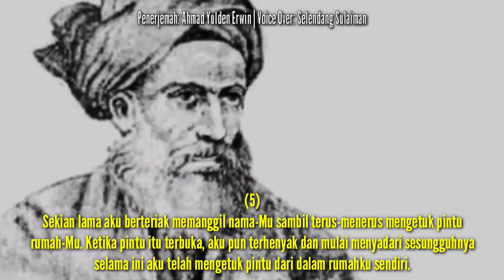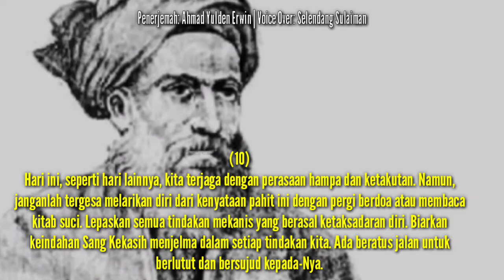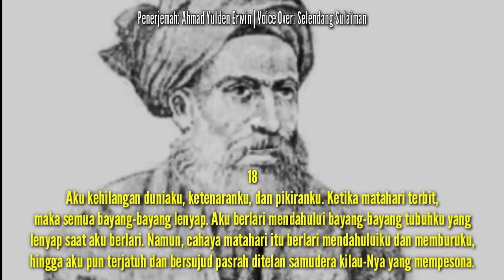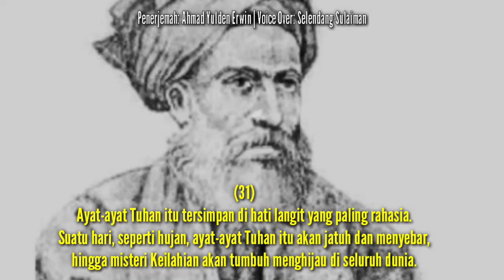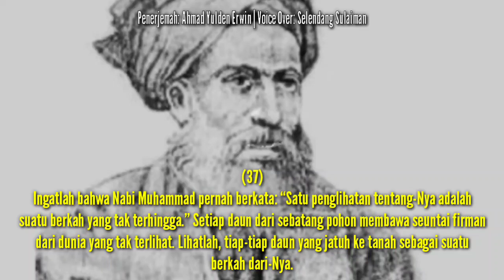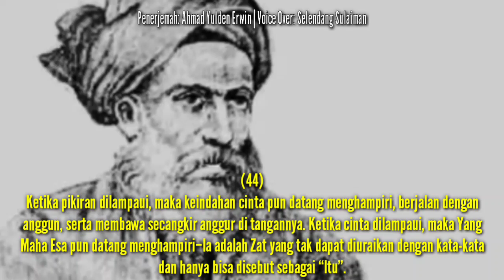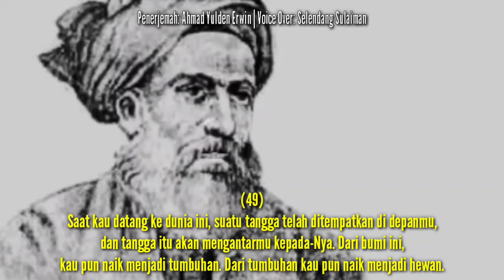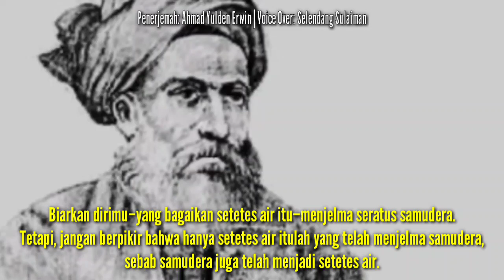50 Puisi Cinta Jalaluddin Rumi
50 Puisi Cinta Jalaluddin Rumi

50 Puisi Cinta Jalaluddin Rumi
Puisi sufi Jalaluddin Rumi dibacakan oleh Selendang Sulaiman

Syair cinta rumi, Sajak cinta rumi